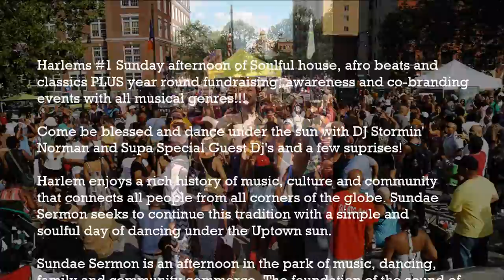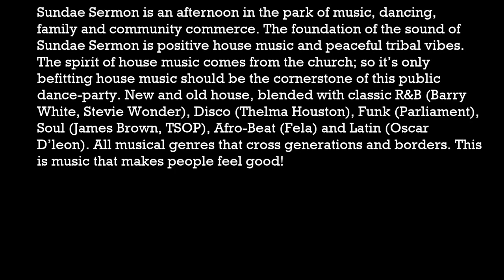Sundae Sermon St Nicholas Park 08/09/15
Harlem's #1 Sunday afternoon of Soulful house, afro beats and classics PLUS year round fundraising, awareness and co-branding events with all musical genres !!!

Come be blessed and dance under the sun with DJ Stormin' Norman and Supa Special Guest DJ's and a few surprises !

Harlem enjoys a rich history of music, culture and community that connects all people from all corners of the globe.

Sundae Sermon seeks to continue this tradition with a simple and soulful day of dancing under the Uptown sun.

Sundae Sermon is an afternoon in the park of music, dancing, family and community commerce. The foundation of the sound of Sundae Sermon is positive house music and peaceful tribal vibes. The spirit of house music comes from the church; so it’s only befitting house music should be the cornerstone of this public dance-party. New and old house, blended with classic R&B (Barry White, Stevie Wonder), Disco (Thelma Houston), Funk (Parliament), Soul (James Brown, TSOP), Afro-Beat (Fela) and Latin (Oscar D’leon). All musical genres that cross generations and borders. This is music that makes people feel good!